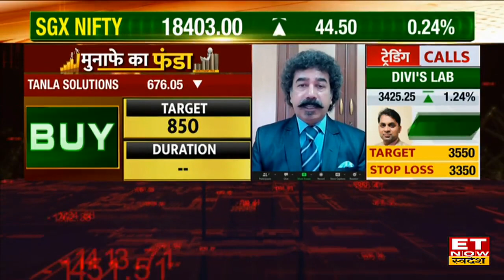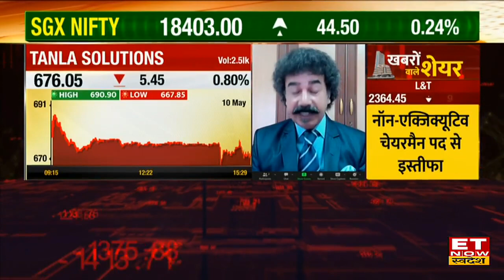Gaurang Shah से जानें Expiry के दिन किन Stocks को Portfolio में जोड़ने से होगा फायदा | ET Swadesh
Tanla Solutions Stock Target & Stop Loss | Olectra Greentech Share Buy, Sell or Hold Recommendation
| Gaurang Shah View on Tanla Solutions Share | Gaurang Shah Outlook on Olectra Greentech Stock |
Tanla Solutions Share और Olectra Greentech Stock में जानें निवेश को लेकर क्या है Geojit Financial के Gaurang Shah की राय. जानें किन levels पर करनी चाहिए आपको खरीदारी और क्या है Target Price और जानिए किस Strategy के साथ इस Stock में पैसा कमाया जा सकता है. देखें वीडियो.